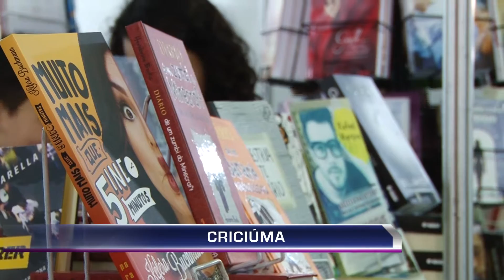Segundo dia 10ª Feira do Livro